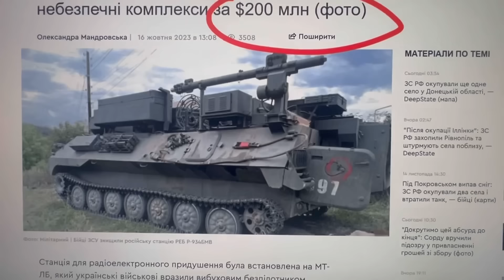Птахи М знищили Борисоглебськ-2 вартістю 200 млн $ на Покровському напрямку вночі 15-16.11.2024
‼️28 з 60 млн.грн зібрано за 48 годин. ПТАХИ МАДЯРА: ЗБІР‼️

Протягом  2 діб збору Вашими зусиллями зібрано вже 28 з 60 млн грн.
А це вже на 13 000 протитанкових цукерків.
 Дякую уклінно🫡🇺🇦 - половину збору досягнули.

✅На що збираємо: на в-во наступних 30 000 шт протитанкових ПТМ-3, потреби понад 80+ бригад ЗСУ
Власне виробництво 414 ОПУБАС Птахи Мадяра для потреб ЗСУ.

Прошу поширити інформацію та посильно приєднатися до збору коштів.

🎯60 млн грн ЗБІР
414 окремий полк «Птахи Мадяра»

Детальніше реквізити:
🇺🇦 МоноБанк
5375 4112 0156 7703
Robert Brovdi / Роберт Йосипович Бровді

реквізити в Моно
Отримувач Бровді Роберт Йосипович
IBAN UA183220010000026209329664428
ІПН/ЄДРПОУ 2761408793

🇺🇦 ПриватБанк
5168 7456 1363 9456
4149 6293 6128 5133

реквізити в Приват
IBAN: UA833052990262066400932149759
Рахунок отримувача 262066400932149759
МФО 305299 Приватбанк
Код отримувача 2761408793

💎 Благодійна організація «БЛАГОДІЙНИЙ ФОНД «МАРІКЕЙТ»
Код ЄДРПОУ 43532396
У ГРИВНЯХ В АТ КБ «ПРИВАТБАНК»
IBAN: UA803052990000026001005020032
МФО 305299
Призначення платежу: Безповоротна фінансова благодійна допомога для вч а4995

FUNDACJA  «MARIKATE POLSKA»
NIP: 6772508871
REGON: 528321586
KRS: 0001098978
  IBAN:
(EUR) PL 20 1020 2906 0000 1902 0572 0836
(GBP)  PL 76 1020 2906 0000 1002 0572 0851
(CZK)  PL 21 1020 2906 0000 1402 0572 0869
SWIFT:   BPKOPLPW
Name of thq bank: PKO Bank Polski

Тихої та спокійної,

МАДЯР🇺🇦
16.11.24